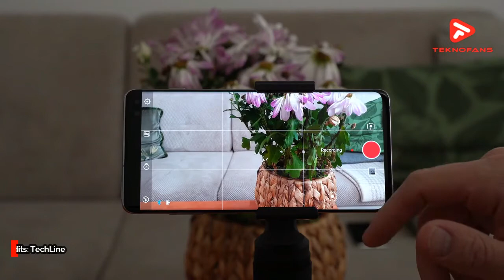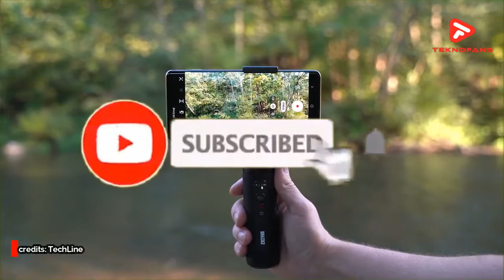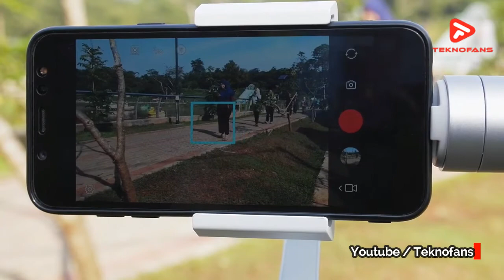5 GIMBAL SMARTPHONE MURAH TERBAIK SAAT INI! SUPER STABIL TANPA GETARAN!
Teknofans - Nah apakah kalian hobi merekam ideo untuk ngevlog ataupun mengabadikan momen-momen kalian? Nah Namun, saat kaian merekam menggunakan smartphone biasanya banyak gambar yang goyang sehingga videonya pun kurang memuaskan. Untuk itu, kalian membutuhkan smartphone stabilizer agar gambar yang direkam tetap stabil meskipun sedang berjalan atau berlari.

Ada banyak produk stabilizer di pasaran dengan jenis bervariasi yang mungkin akan membingungkan Kalian. Saat ini, kami akan memperkenalkan cara memilih smartphone stabilizer yang sesuai dengan kebutuhan kalian.

Nah di video kali ini tekn0fans akan memberikan rekomendasi 5 gimbal smartphone atau smartphone stabilizer
(Refrensi) 5 Rekomendasi Gimbal Smartphone Stabilizer Murah Terbaik:
- Steady Vid EX Video Stabilizer for Smartphone
SteadyVid EX Video Stabilizer DSL-04 Supports DSLR dan Handycam up to 1kg Dapat digunakan di DSLR dengan berat kamera lensa 1kg Grip yang nyaman:

- X-Cam Sight 2 Portable Gimbal 2 Axis
Novelty design: X-CAM sight 2 has a best optimization in detail about his ... 1 X Certificate of quality 1 XVelvet bag - Buy X-CAM sight 2 gimbal 2 axis ... Mobile Handheld Gimbal Accessories Strap For Fixing DJI OSMO Mobile 2 Gimbal QMT

- Feiyu Tech Vimble 2
Extension Freely for fantastic filming · Selfie mode shifting quickly · Bluetooth shutter button Two solutions to control the smart phone from Vimble 2 ·

- Brica B-Steady Pro 3-Axis Smartphone Gimbal
The B-Steady PRO offers more flexibility and versatility in your stabilizer to turn ... into unforgettable cinematic experience, you can use it with your smart phone or ... 3-Axis Stabilizer Gimbal; 600° panning; 320° tilting; 320° rolling; 3600mAH:

- Xiaomi Mijia Gimbal 3 Axis Stabilizer for Smartphone
The new Mijia gimbal provides 3-axis stabilization and can charge the battery of the attached device:

Thank's